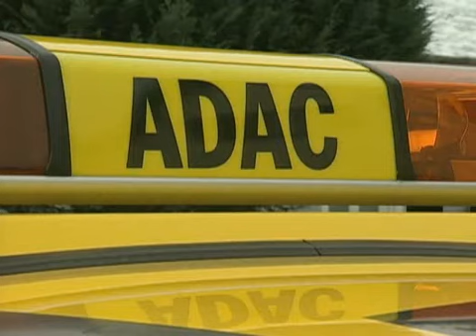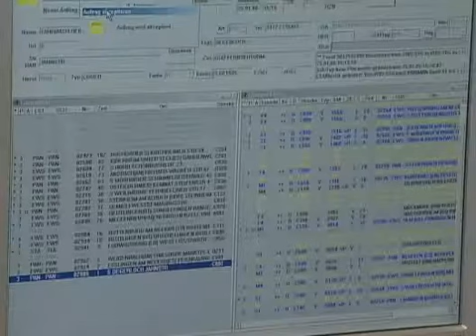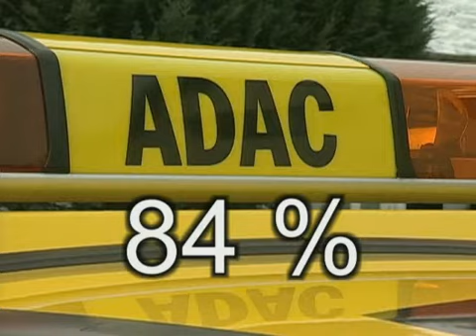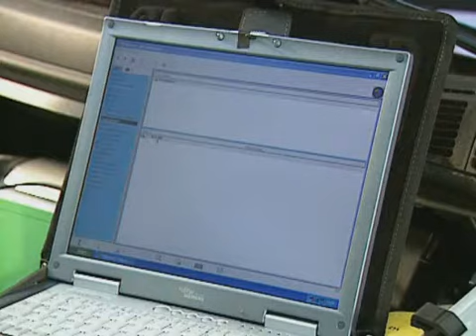ADAC (20070206) Gelbe Engel 2006 HQ